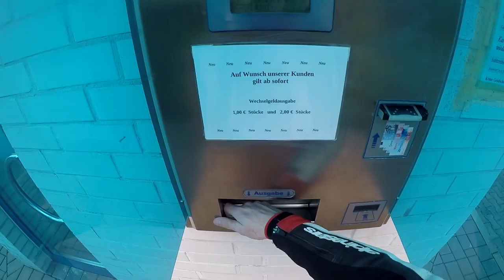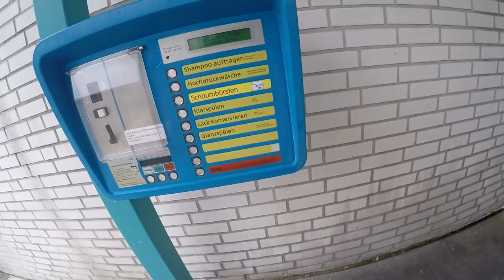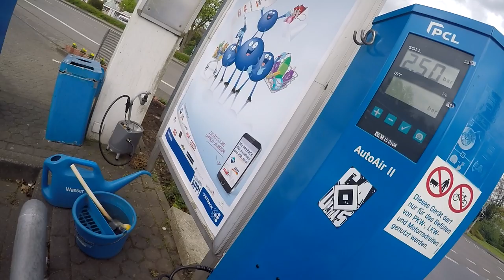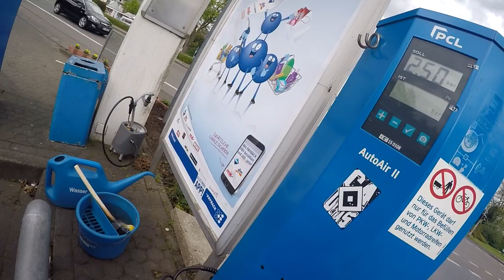Meine Schwester fährt jetzt auch Motorrad | Yamahco | Yamaha R1 48 PS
Endlich hat meine Schwester ihren Klasse A Führerschein und darf jetzt auch mit ihrem Motorrad Mitfahren :)
Was haltet ihr davon, dass ich öfters Videos mit ihr mache ?

Social Media
Mein Instagram:
Mein Equipment

✘ Mikrofon (nicht meins aber besser)

_____________________________FAQ_________________________________

Name: Marco
Alter: 19
Größe: 1,83m
Wohnort: Bei Bielefeld
Führerscheine: Klasse A2 und B